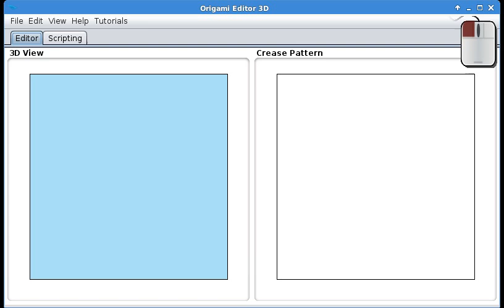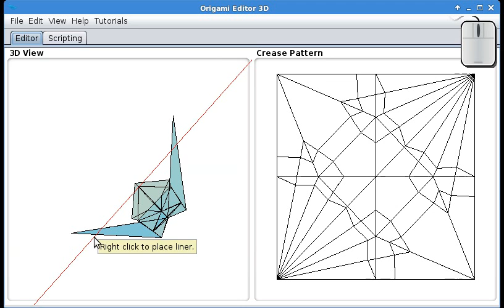(Tutorial) Folding a crane in Origami Editor 3D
This tutorial will teach you how to fold a crane in Origami Editor 3D.